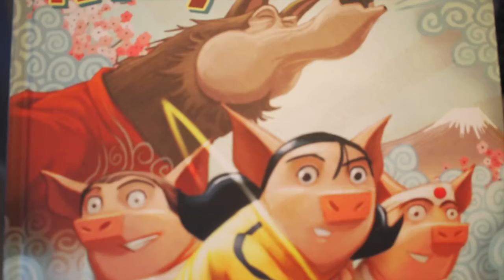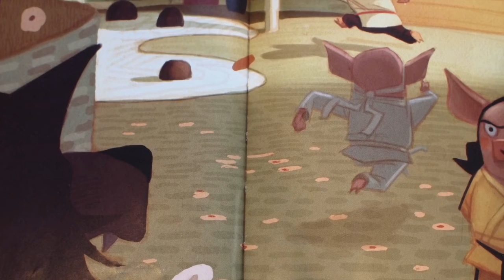CISJax Virtual Book Reading - The Three Ninja Pigs by Corey Rosen Schwartz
Join our CISJax Virtual Volunteer Joshua as he reads The Three Ninja Pigs by Corey Rosen Schwartz.